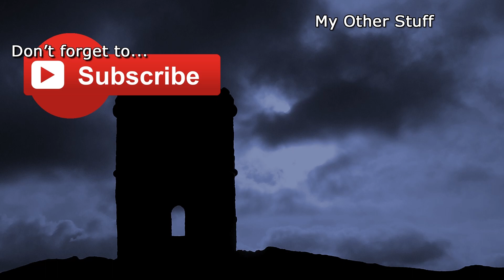Space Haven - Episode 88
It's kinda like Rimworld crossed with FTL and then thrown into an isometric universe... and you can name your crew... so yeah, of course I was gonna play it!

As I find more crew, I'll name them after members and subscribers who comment on the videos!